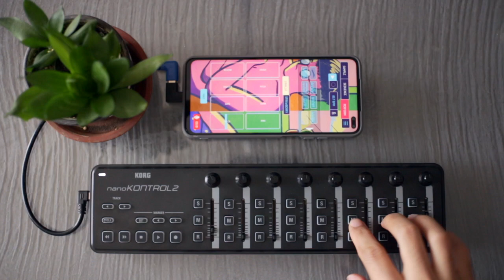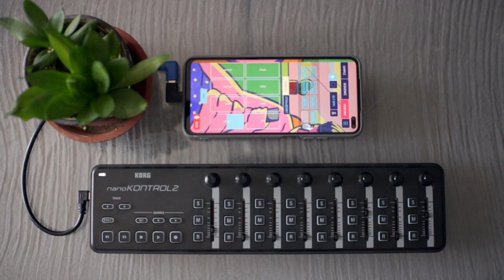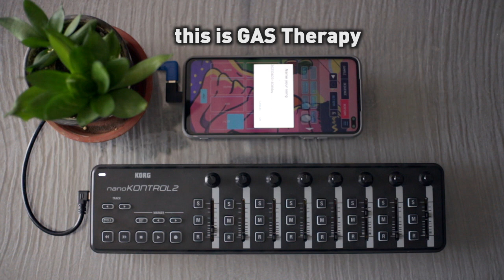Koala Sampler App & nanoKONTROL2 made my SP404 Day | GAS Therapy #18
Hey, long time no see, welcome to this episode of gas therapy, I’m Michael, I share my knowledge of musical gear solution which are cheap but still dope, and also better in my opinion.

P. S. I teach music & do commercial directing/shooting/editing, DM me if you need 1-on-1 online tutorial.

中国大陆可在「微信公众号」搜索「playpm」找到我，会有不一样的中文内容和一对一在线教学 :)